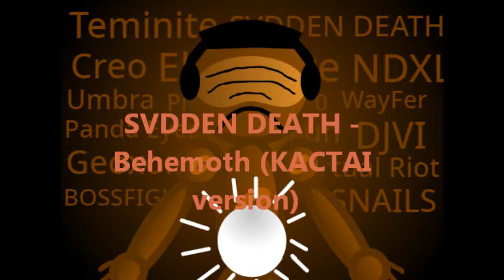SVDDEN DEATH - Behemoth (KACTAI version)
Watch out for the behemoth, it might crush you!
I really liked Behemoth by SVDDEN DEATH, so here's my version of it!

Genre:
*Dubstep
*Trap